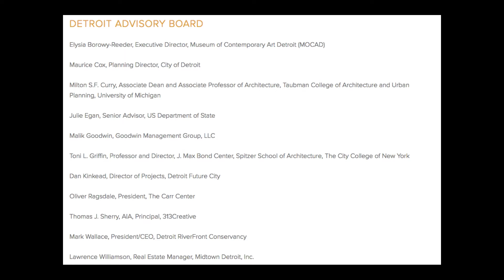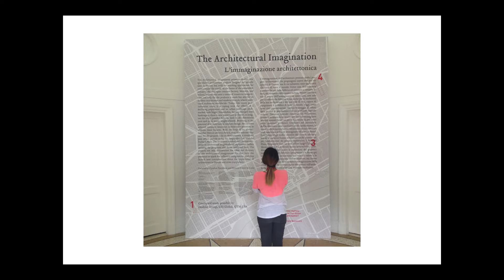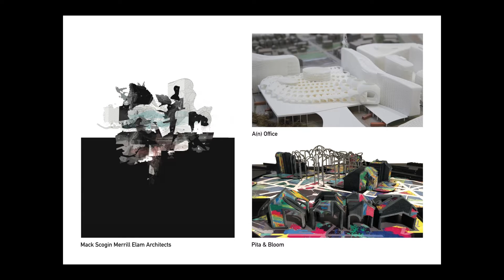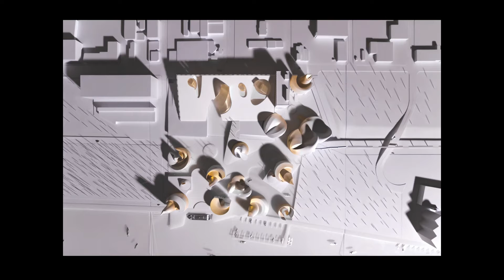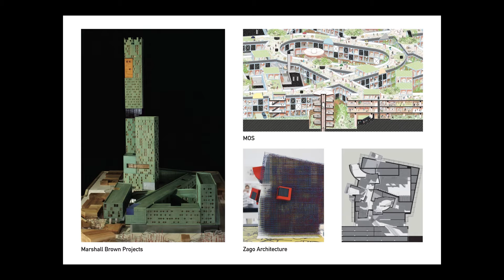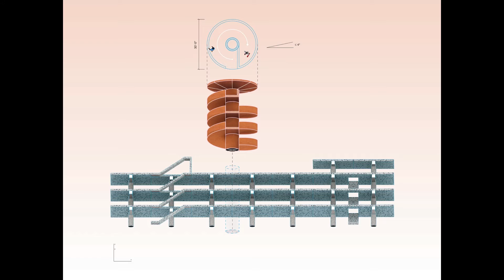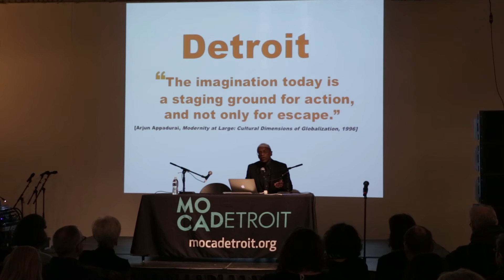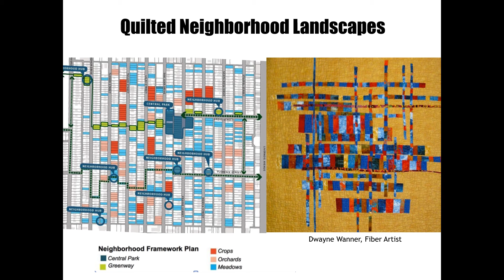The Architectural Imagination: Community Talk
THE ARCHITECTURAL IMAGINATION

February 11 through April 16, 2017
Organized for the US Pavillion at the 15th International Architecture Exhibition in Venice, Italy, The Architectural Imagination presents drawings, models, and videos of 12 speculative architecture projects designed for specific sites in Detroit but with far-reaching applications for cities around the world.

As the home of the automobile industry, the free-span concrete factory, Motown, and techno, Detroit was once a center of American imagination, not only for the products it made but also for its modern architecture and modern lifestyle, which captivated audiences worldwide. Today, like many postindustrial cities, it is coping with the effects of a declining population. Nonetheless, having emerged from bankruptcy, there is new excitement in Detroit to imagine the city’s possible futures, both in the downtown core and in its many neighborhoods. Believing in the potential of architecture to catalyze change, the curators selected visionary American architecture practices to address these futures.

The projects not only demonstrate the value and diversity of the architectural imagination, but also have the potential to spark the collective imagination, and thus launch new conversations about the importance of architecture in Detroit and cities everywhere.

This exhibition is curated by Cynthia Davidson and Mónica Ponce de León.

THE ARCHITECTS

With the help of an 11-member Detroit advisory board, they also selected four sites for the projects: a lot in Mexicantown, a riverfront post office, parcels along the Dequindre Cut, and the Packard Plant. The architects worked with Detroit residents to understand neighborhood aspirations before devising the programs and forms exhibited here.

The 12 teams of architects were selected from more than 250 submissions.

A(n) Office, Detroit, Michigan
V. Mitch McEwen; Marcelo López-Dinardi

BairBalliet, Columbus, Ohio; Chicago, Illinois
Kristy Balliet; Kelly Bair

Greg Lynn FORM, Los Angeles, California
Greg Lynn

Mack Scogin Merrill Elam Architects, Atlanta, Georgia
Mack Scogin; Merrill Elam

Marshall Brown Projects, Chicago, Illinois
Marshall Brown

MOS, New York, New York
Hilary Sample; Michael Meredith

Pita & Bloom, Los Angeles, California
Florencia Pita; Jackilin Hah Bloom

Present Future, Houston, Texas
Albert Pope; Jesús Vassallo

Preston Scott Cohen Inc., Cambridge, Massachusetts
Preston Scott Cohen

SAA/Stan Allen Architect, New York, New York
Stan Allen

T+E+A+M, Ann Arbor, Michigan
Thom Moran; Ellie Abrons; Adam Fure; Meredith Miller

Zago Architecture, Los Angeles, California
Andrew Zago; Laura Bouwman

Architectural Imagination is supported by the US Department of State, Taubman College of Architecture and Urban Planning, Log, Oldcastle BuildingEnvelope, Princeton University School of Architecture, The Graham Foundation, Dassault Systèmes, AIA, Architectural Record, Knight Foundation, Community Foundation for Southeast Michigan, Shinola, Deshler, GS3, Global Transportation Management, Aperol, Microsoft HoloLens, The Westin, SCI-Arc, Harvard University Graduate School of Design, and the University of Michigan Museum of Art.